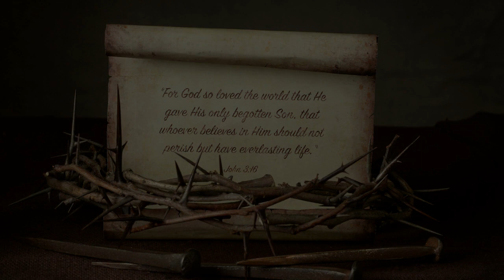Good Friday 2024 Closing Were You There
The Tenebrae Service closed with the anthem "Were You There" followed by a silent departure. Singers were Anne O'Neal, Charlotte Downs, Cary Shealy and Johnny Downs.